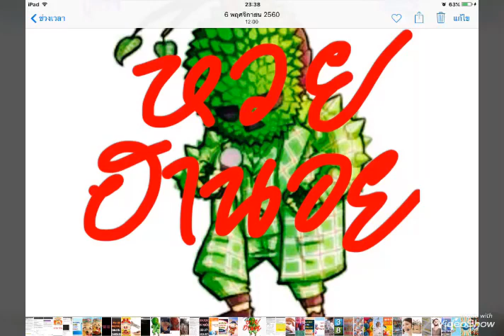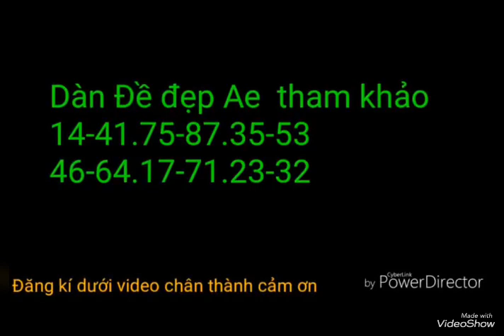หวยเวียดนาม28/3